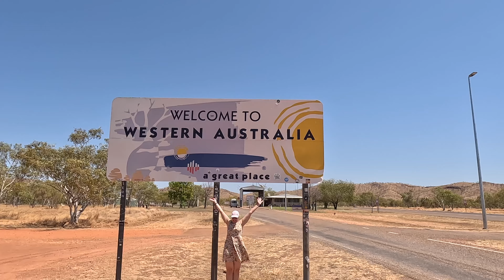Kununurra Gateway to Gibb River Road and Bungle Bungle I Boab Territory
Experience the breathtaking aerial footage of the Gregory National Park with Bushfires as we traveling through the area on our way to the Western Australia Border, from Katherine to Kununurra.  This stunning visual journey captures the resilience of nature and the stunning landscapes of this unique Australian region. Watch as we showcase the contrasting beauty of the park before and after the fire, highlighting the importance of conservation and the recovery of wildlife. Join us in understanding the ecological significance of bushfires and the incredible landscapes that make Gregory National Park a must-see destination.
Thank you so much for all your support and love.
We are completely self funded, and not paid to promote any product or destination in our videos.  We pay full price for any service or accommodation you see featured, and because of this, any opinions included are strictly our personal opinions.

You can share your opinion in the comment box